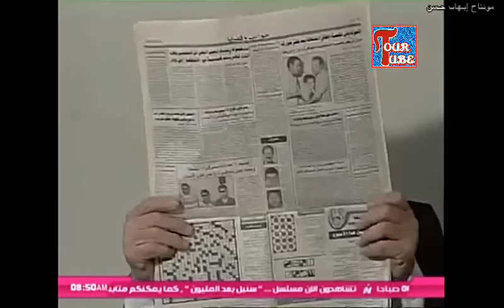أجمل حلقات ساكن قصادي هز الهلال يا سيد (حلقة رمضان)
حلقات ساكن قصادي بطولة محمد رضا - عمر الحريري - خيرية أحمد - سناء جميل - محمد الشقنقيري - ميرنا المهندس
تأليف يوسف عوف  إخراج إبراهيم الشقنقيري
قصة الحلقة :
تتشاجر سلوى مع أنيسة بسبب المياه الراكدة في العمارة كما يتشاجر المعلم سيد مع كمال بيه لنفس السبب، وينتج عن ذلك قطيعة بين الأسرتين ولكن حسن وليلى يحاولان الإصلاح بينهما بسبب دخول شهر رمضان، ويفكر حسن وليلى بحيلة وهي الادعاء بمحاولة خطف ليلى من قبل اللصوص وأن حسن نجح في تخليصها منهم، فتتصالح العائلتين من جديد، ثم تتقابل أنيسة وسلوى في السوبر ماركت لشراء أغراض رمضان وتقوم سلوى باغاظه أنيسة عبر شرائها لكميات أكبر منها، يدخل شهر رمضان وتتسحر الأسرتان سحور ثقيل رغم أنهم اتفقوا على أن يتسحروا بأكلات خفيفة، من جهة اخرى يقوم الموظفين بشركة كمال بيه بالإتفاق على تهنئة عزمي بيه رئيس الشركة بدخول الشهر الكريم، ولكنهم يجدونه نائما في مكتبه ويقوم بنهرهم على ذلك ويتصل بزوجته ليسأل عن الفطور ويعود للنوم، يقوم المعلم سيد بتموين بيته ويملأ سيارته بجميع أصناف الطعام ويحضرها لمنزله ليجد سلوى وأنيسة يطبخان الفطور، يلهى سيد وكمال بلعب الطاولة وحسن وليلى بالشطرنج ولكن المعلم سيد يحس بالجوع ويسأل عن موعد الآذان كل دقيقة مما يثير غضب الجميع، تتجمع الأسرتان على المائدة ويتفأجون بكثرة الأصناف المعدة للفطور ويصاب الجميع بالتخمة من كثرة الأكل، ويتشاجر الجميع على برامج رمضان التلفزيونية والإذاعية ويأخذ كل منهم راديو لنفسه، ثم تتجمع نساء العمارة ويقوموا بالنميمة على الناس ولكنهم في كل مرة يتذكرون أنهم في رمضان